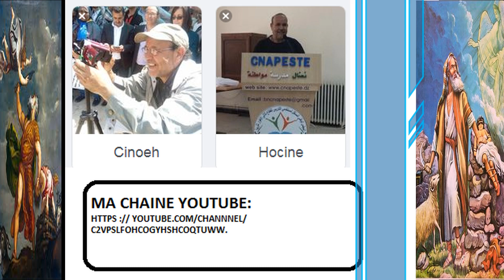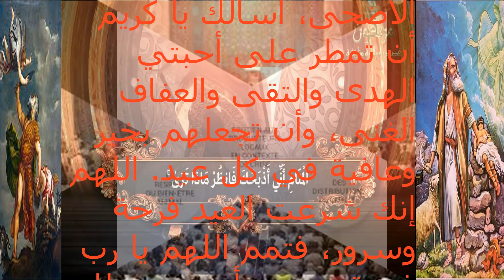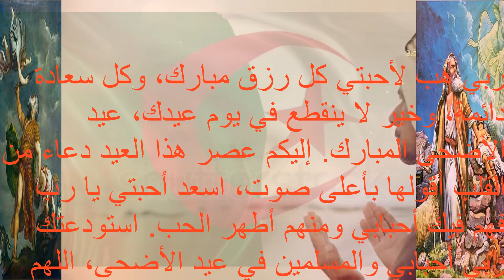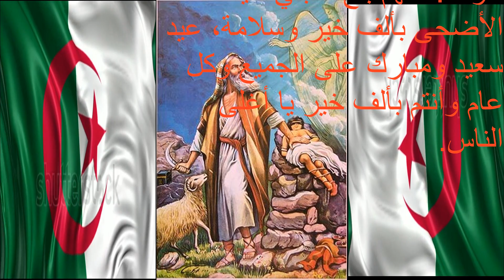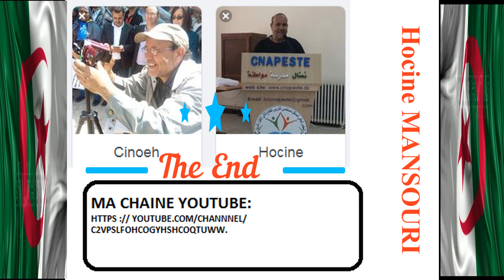عيد أضحى 2023 مبارك إن شاء الله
أسألك يا عظيم، أسألك يا كريم بأن تجعل أحبتي في عافية وصحة طوال حياتهم، وأن تجعل البركة تسري بين أيديهم. مع اشراقة شمس أول أيام عيد الأضحى المبارك، اللهم املأ قلبي وقلوب أحبتي فرحة وسعادة وارزقهم من حيث لا يحتسبوا، وكل عام وانتم بخير وعساكم من عواده. اللهم بلغ أحبتي عيد الأضحى بألف خير وسلامة، عيد سعيد ومبارك على الجميع وكل عام وأنتم بألف خير يا أغلى الناس.